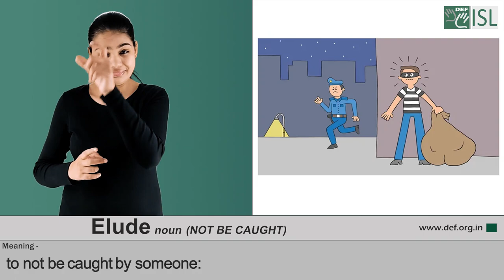Elude - 2 (Verb) Word of the Day for November 7th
Elude (NOT BE CAUGHT)

meaning - to not be caught by someone:

example - They eluded the police by fleeing.